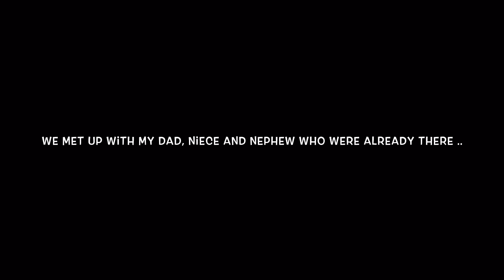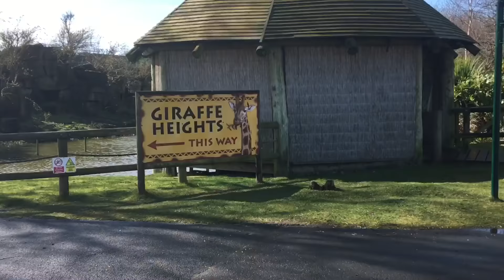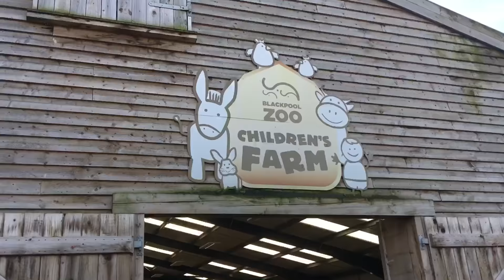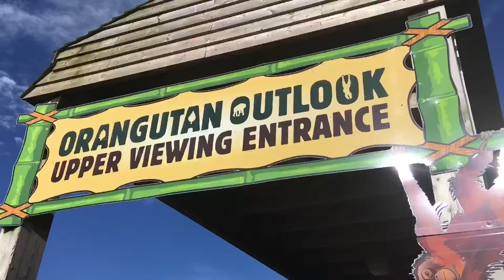**EASTER SUNDAY 2016** Come see how much fun we had! Including our SUPER FUN treasure hunt.